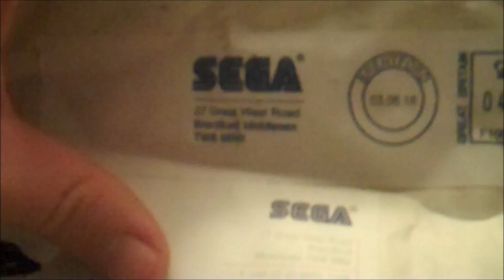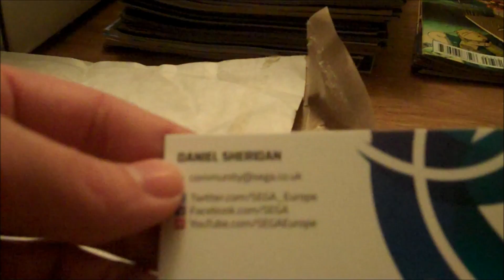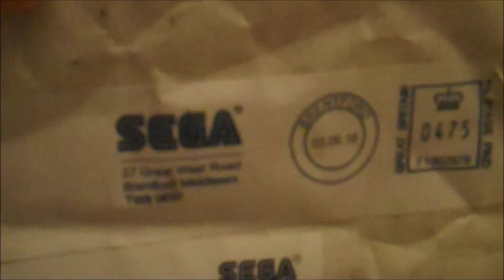Unboxing a Sega package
Just a little unbox video I won a contest from Sega